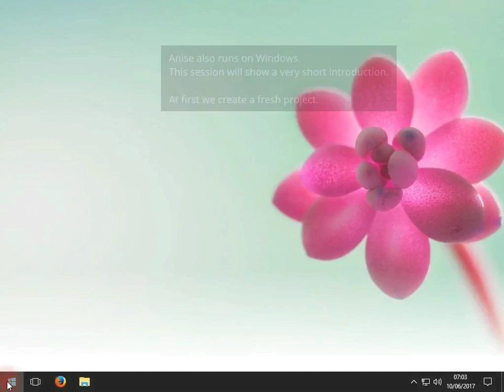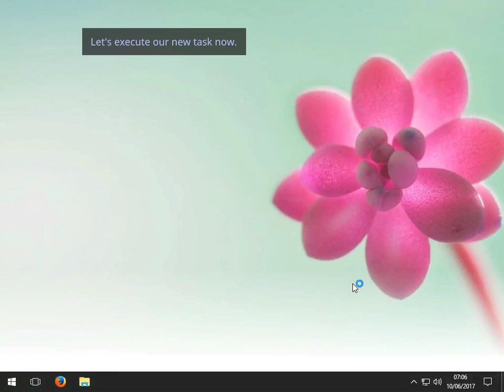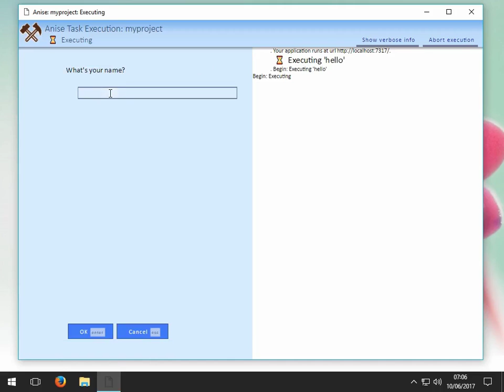Anise #4 - windows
This is a tutorial video about the 'Anise' software.